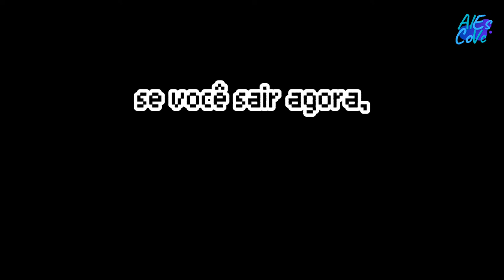7 coisas que SÓ O MCBE tem (o java tem inveja) | JE x BE - @AblauJos(ant. AlEsCoVc)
[CC✔️– 🇧🇷 🇪🇸 🇬🇧 🇮🇹 🇫🇷 🇩🇪] 7 coisas que o Minecraft Bedrock Edition (antigo Pocket Edition) tem e o Java tem INVEJA por não ter

Vídeo novo todo domingo às 14:15 (horário de Brasília, capital do Brasil)

JE x BE_______

📽️⏭️ Próximo episódio_______

📽️✂️📽️Capítulos_______

0:00 Introdução envolvente

0:34 As folhas das árvores ficam brancas nos biomas nevados quando neva

0:58 Todas as flores podem ser multiplicadas com farelo de ossos

1:47 Peixes dropam ossos quando mortos

3:17 Livros de encantamentos podem ser usados sem ser somados a um item

4:49 Estalactites enchem caldeirões com poção

5:51 Matador de tridentes

6:28 Andar em um bloco com ajuda da água

👥Redes sociais_______

🎶Músicas_______
❎Copyright❎

TRILHA SONORA: Pastoral - Asher Fulero

TRILHA ENVOLVENTE: Nature - Official Sound Studio (CapCut)

TRILHA TRISTE: Rain Fuse - French Fuse (biblioteca de áudio do YouTube)

🔔EFEITOS_______
❎ Copyright❎

Correto: (CapCut)

😆MEMES_______
❎Copyright❎

📽️✂️VÍDEOS DOS TRECHOS_______

Minecraft Origens #70: FARM AUTOMÁTICA DE CREEPER E GUNPOWDER/PÓLVORA! - Jazzghost

SETUP & SOFTWARES DE EDIÇÃO_______